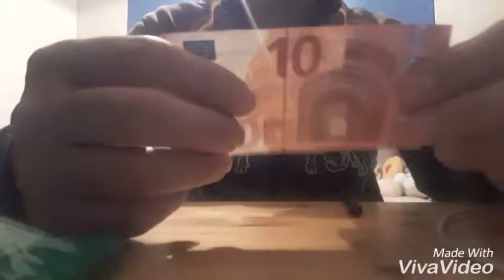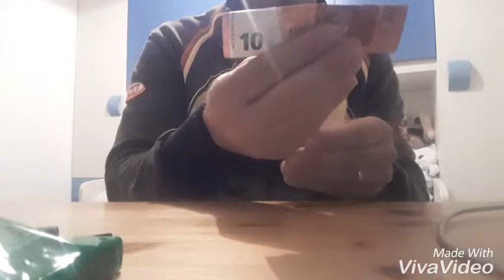MATITA ATTRAVERSO BANCONOTA